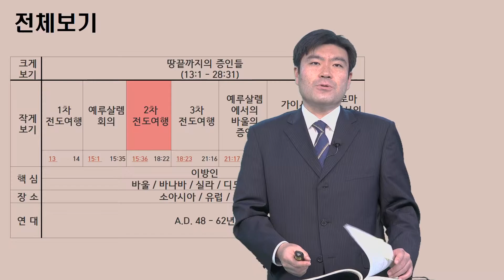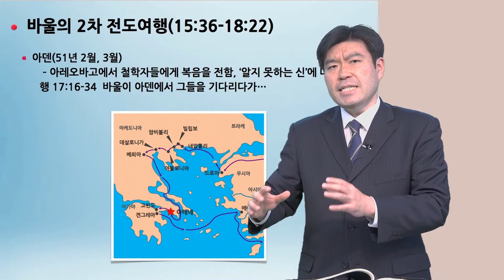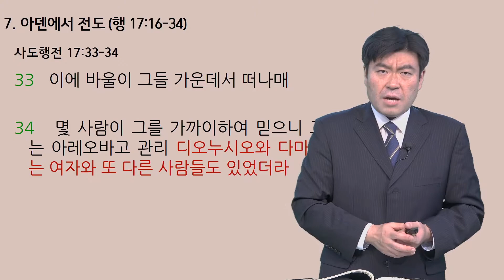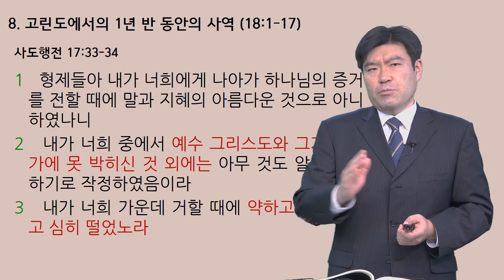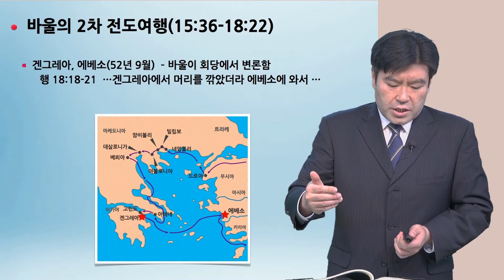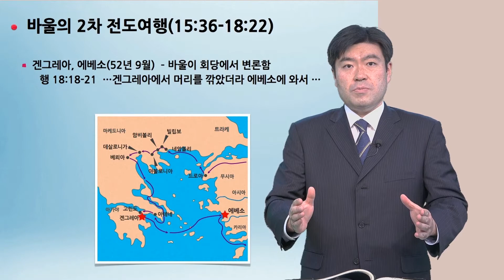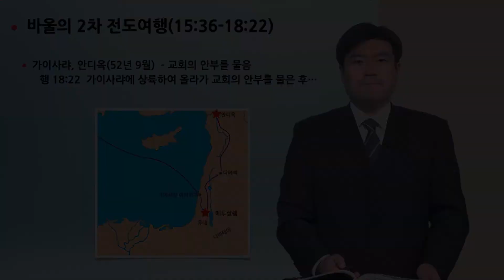논현교회 성서대학 EP.46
신약성서
사도행전(14) - 바울의 2차 전도여행(2)